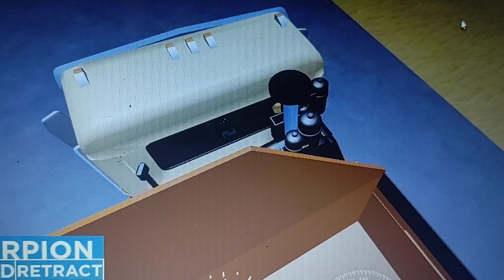Roblox city of Phoenix American flag Peterbilt 320 scorpion Side loader on trash hopper view